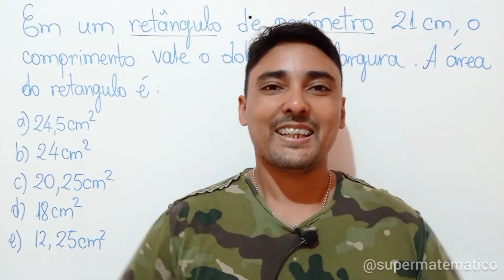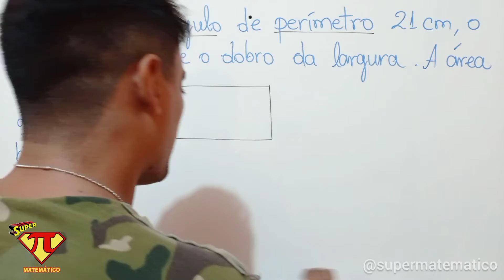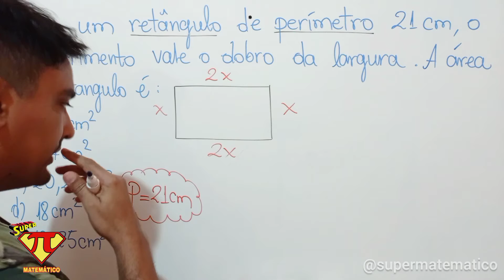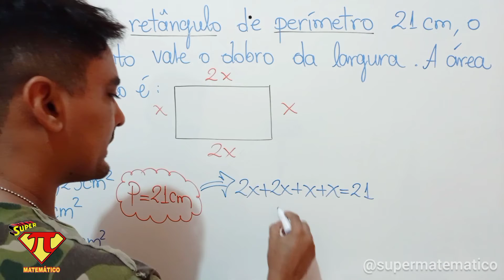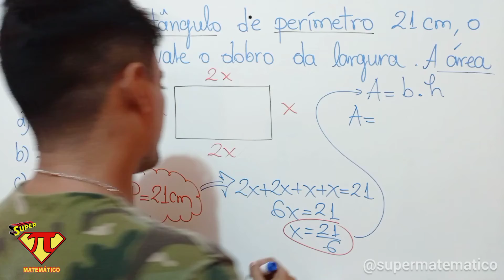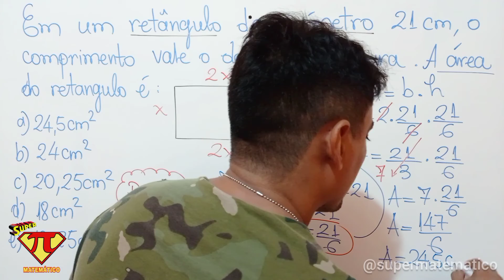QUESTÃO PREMONIÇÃO 3- PMCE 2021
Mais uma questão com conteúdo que estará na sua prova. Então aproveita pra salvar esse vídeo na sua playlist e divulgue com os seus colegas. Rumo à Gloriosa!